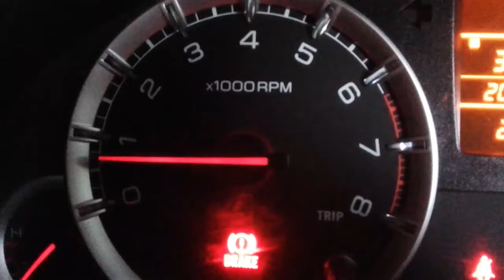car rpm meter